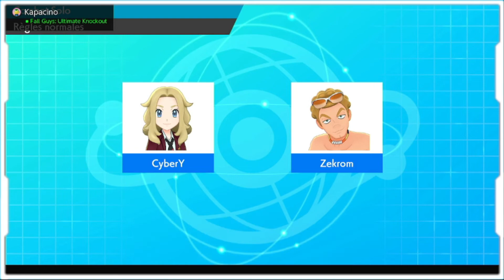La PUISSANCE des SOUS TIERS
Dans le match d'aujourd'hui je jouais une team composée de Pokémon de tiers Smogon inférieurs (NU, NFE et LC) face à mon adversaire qui a sortit une team classique
Entre un poseur de disto qui oublie que son pingouin devient plus rapide après une attaque physique et un Fluvetin bien bulky, ce match vous démontrera que parfois, les petits Pokémon et sous-évolutions peuvent être bien vénères
Donc "méfiez-vous, c'est un conseil, un conseil d'ami que je vous donne" 😂

Match enregistré du live du 21/07/2022